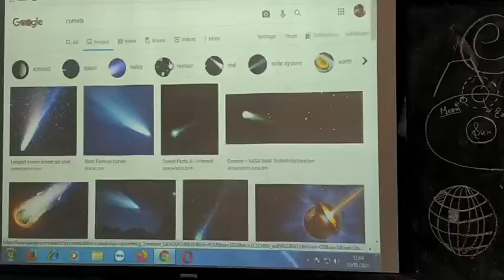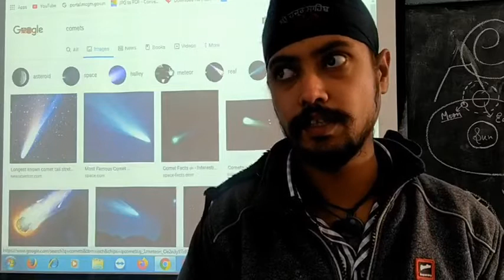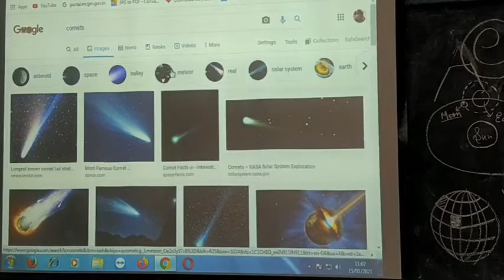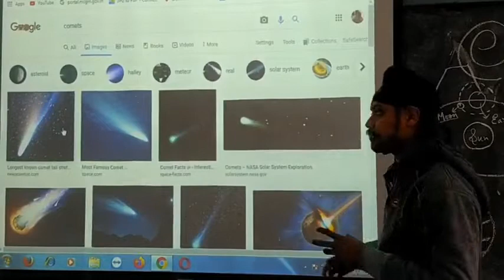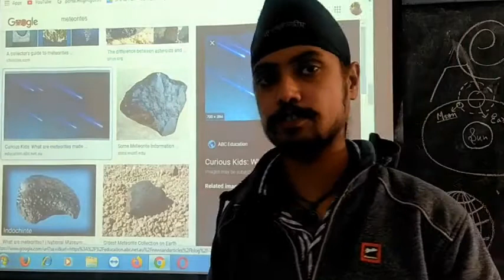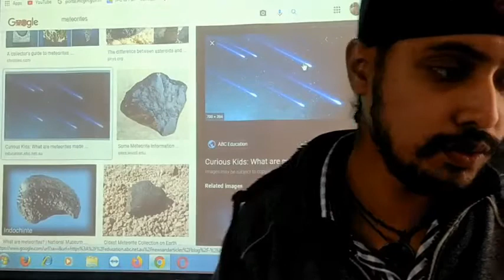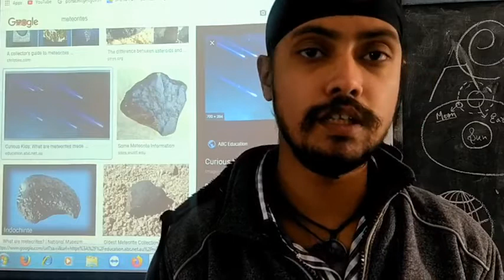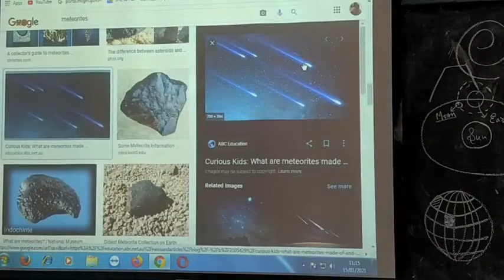Class IV Chapter XIV Part II The Magical Universe